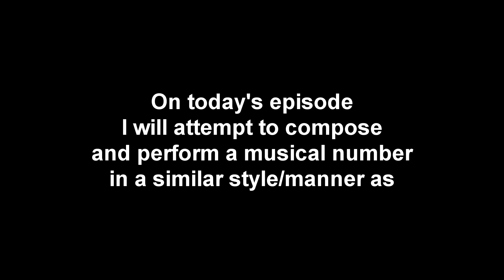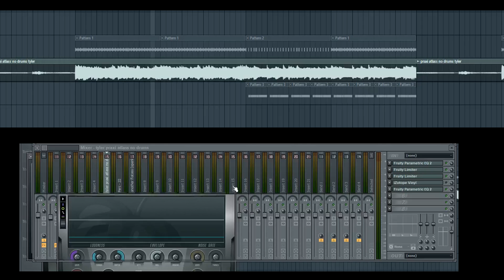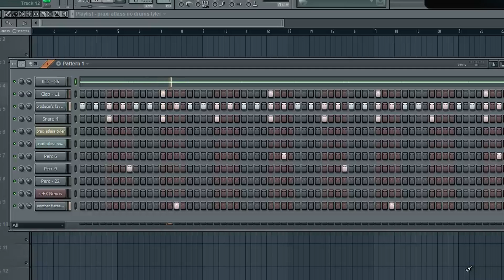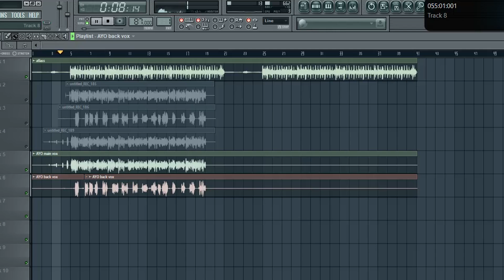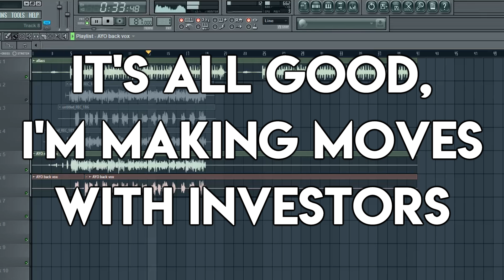How to Tyler, The Creator in Under 5 Minutes W/Atlass | FL Studio Song and Rap Tutorial